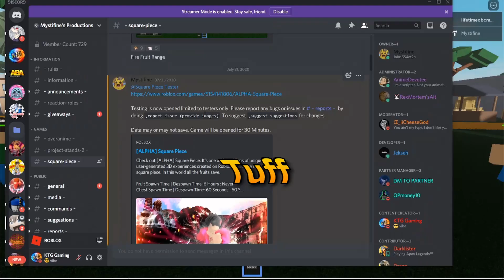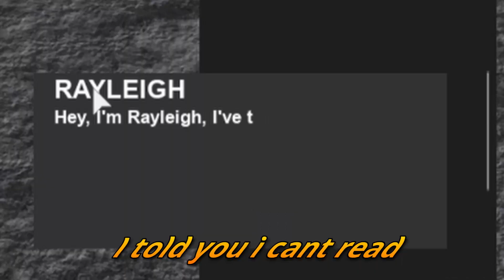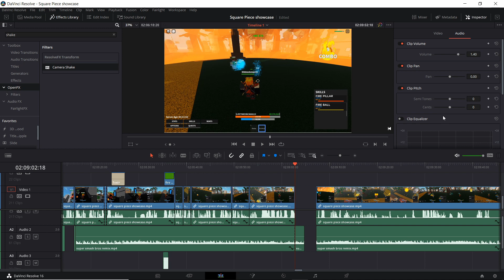Square Piece Showcase! The Next One Piece Game On Roblox?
Square Piece! Shoutout to the devs and Mystifine for letting me check out their game Square Piece! It's a Roblox one piece game, and even tho I don't usually play Roblox one piece games, this one definitely got me hyped. No cap.

Square piece is a Roblox game based off the anime one piece. Square piece has some really good animations for devil fruits and haki fighting styles. Some of the devil fruits included are Mera Mera, Magma, Chop, soon to be finished Pika Pika, and more. It has a similar structure to most one-piece games on Roblox, but what makes Square Piece stand out are the fighting mechanics and animations. As well as there being a combo counter for the more consecutive moves you pull off. Join their discord to stay up to date with their sneaks and updates.

Intro Beat by Zopen Llip: Houseless Selim | Church Knight Necro Type Beat (Rogue Lineage)